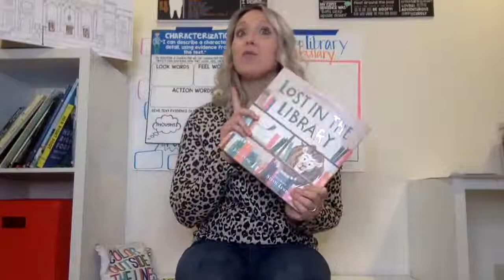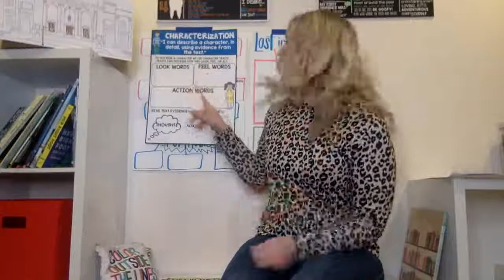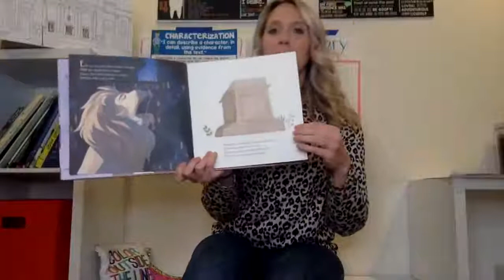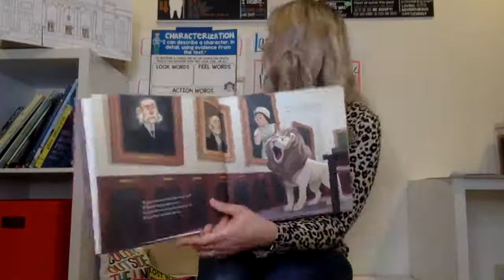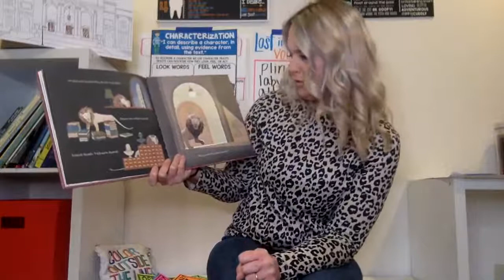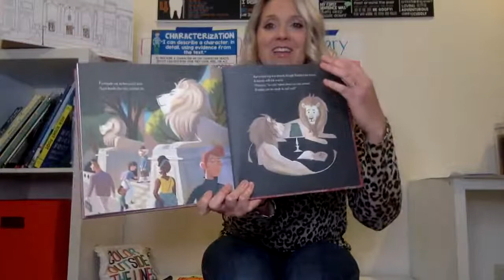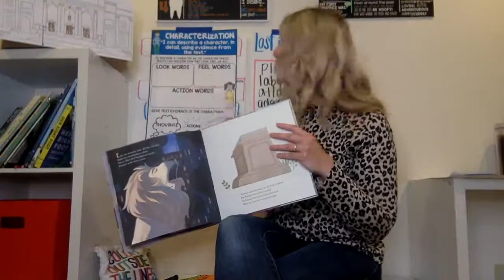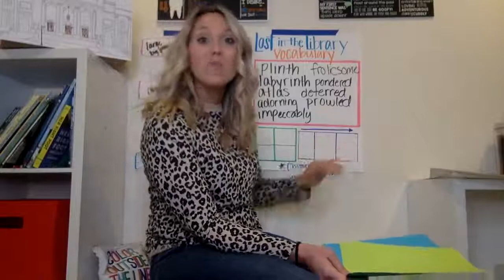GYTO's ELA LIVE Lesson #1 with Amelia Capotosta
ELA LIVE Lesson #1
Today's Featured Teacher: @Where the Wild Things Learn
Today's Skill: Characterization

FIND A CONFERENCE
We would love you to join us at an upcoming GYTO conference!

SPEECHES & WORKSHOPS
Hope, Wade, and select members of the GYTO team are available for on-site and virtual professional development at your school, district, or for your organization!